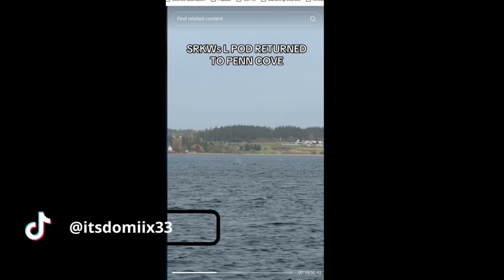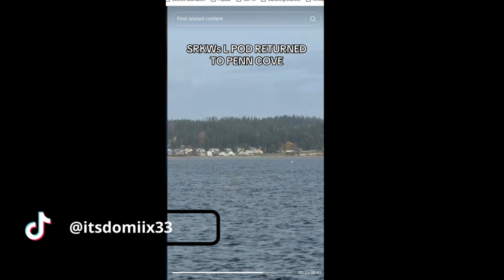A Full Circle Moment: The Return of L-Pod to Penn Cove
In this episode of the How to Protect the Ocean podcast, host Andrew Lewin dives into a powerful story of hope and resilience surrounding the Southern Resident orca population, specifically L-Pod. After over 50 years since the tragic capture of orcas in Penn Cove, these magnificent creatures have returned to the area, sparking joy and emotional responses from the local community and researchers alike.

Join us as we explore the history of the orca captures in the 1970s, the impact on the Southern Resident population, and the ongoing challenges they face today. Andrew discusses the significance of the orcas' return, the importance of their habitat, and what it means for conservation efforts moving forward.

Whether you're a long-time ocean advocate or just starting to learn about marine life, this episode is packed with insights and inspiration. Don't forget to check out the resources mentioned in the episode for more information on orca research and conservation.

Chapters
00:00 Introduction
01:57 Orcas returning to Penn Cove
03:34 Southern Resident Orca population
10:17 Orcas' struggle for survival
11:10 Orcas and their matriarchal pods

Do you want to join my Ocean Community?